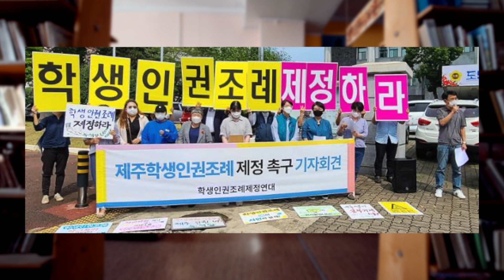PERHAPS UNSAFE PLACES IN KOREA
School violence is portrayed in TV shows such as “The Glory” and “All of Us Are Dead”.
It is not a problem for all students in all schools.
The problem of some students is greatly highlighted.
Compared to the safety level in Korea, it is true that safety at school is very disappointing.